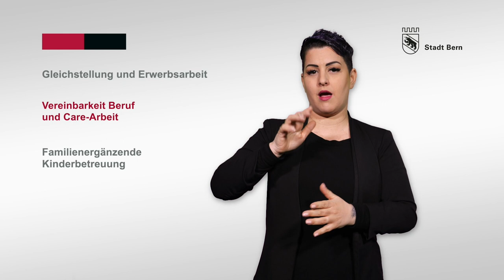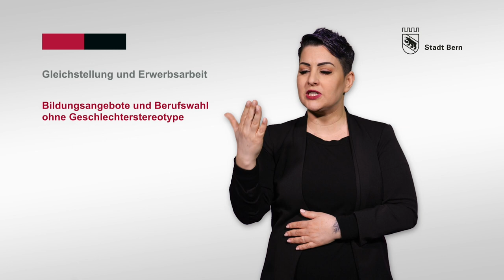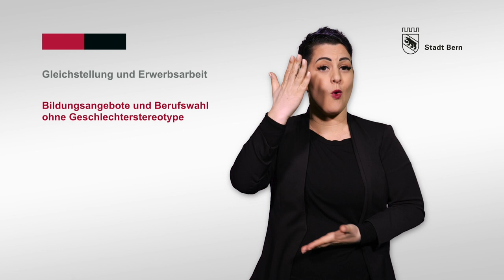Gleichstellung und Erwerbsarbeit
In diesem Video in Gebärdensprache wird auf verschiedene Themen, die für die Gleichstellung in der Erwerbsarbeit wichtig sind, eingegangen.